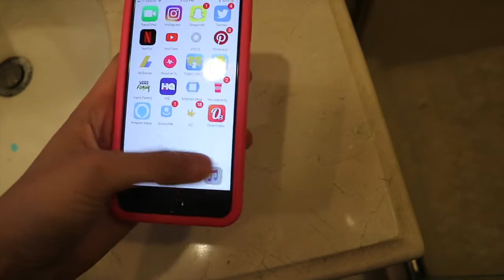STARTING A VLOG CHANNEL!!! VLOG PART 1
Hi everyone! My name is sidney and I'm starting a vlog channel.

soccersid213

VINE IS BACK AND SO AM I

STAY HAPPY FAM,
LOVE, SID